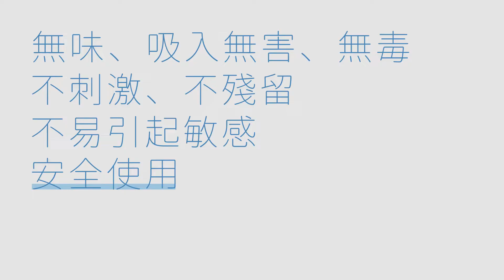史偉莎電解離子水 | 深入解構非一般的「水」 | 清潔消毒 1 Take 過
史偉莎電解離子水 清潔消毒 1 Take 過！

- 成分為99.83%純淨水 + 0.17%氫氧化鉀 (氫氧化鉀是一種美國 FDA 批准的食物添加劑，常用作食物增稠劑/凝固粉，是可食用的，對人體和環境絕對安全)

- 能去污除臭，以及消毒殺菌，實驗證明有效殺滅新冠病毒SARS-CoV-2。另外，亦可殺滅其他病菌如H1N1甲型流感病毒、H9N2禽流感病毒、手足口病毒、大腸桿菌、腸道沙門氏菌、退伍軍人菌及綠膿桿菌等等

- 安全環保

- 無酒精及化學添加劑

- 無氣味、無刺激性及不易燃

- 吸入無害、無毒及沒有殘留

- 溫和且不損壞物件表面

*電解離子水不宜使用於鋁合金、皮革品、木製品、漆器
*Japan Patented Technology 日本專利技術 ionized by E-Plan